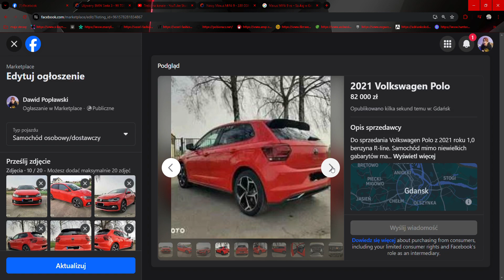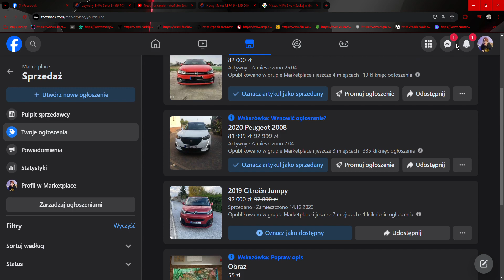Auto Mam na Sprzedaż Odcinek 7